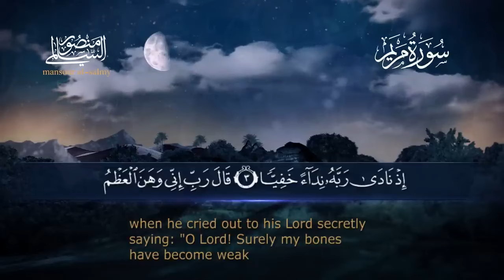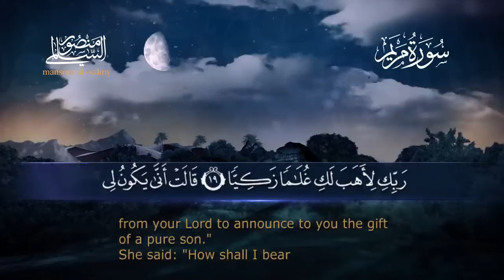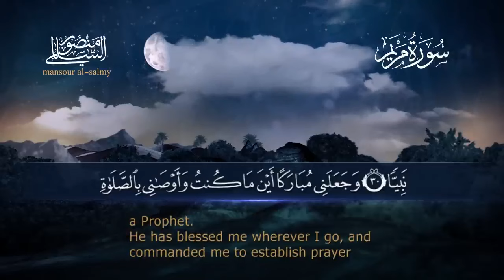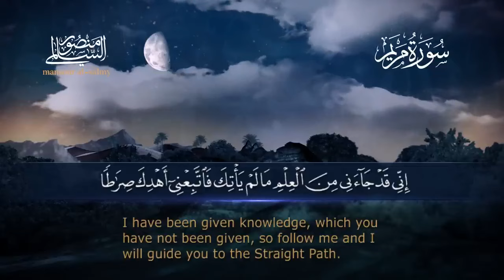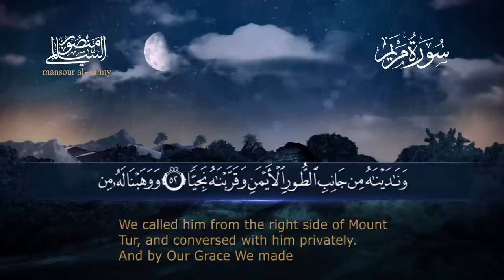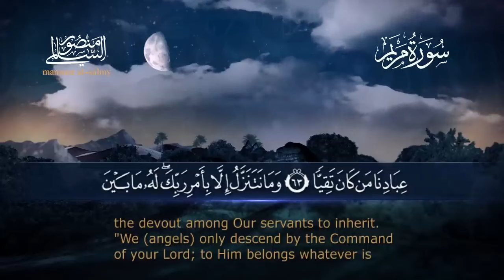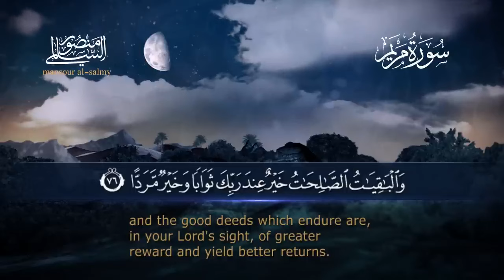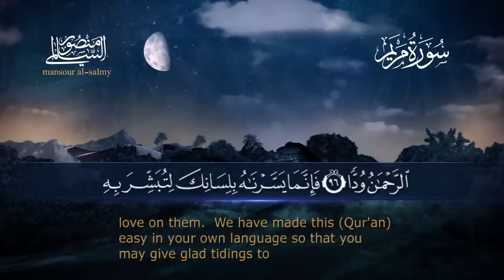Surah Maryam | Sheikh Mansour Al Salimi